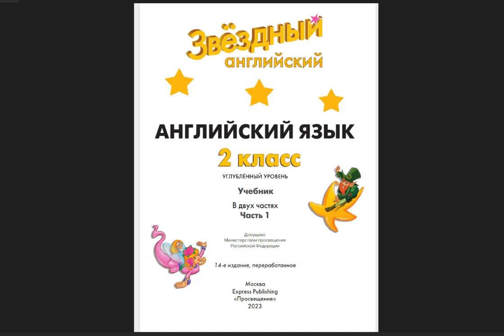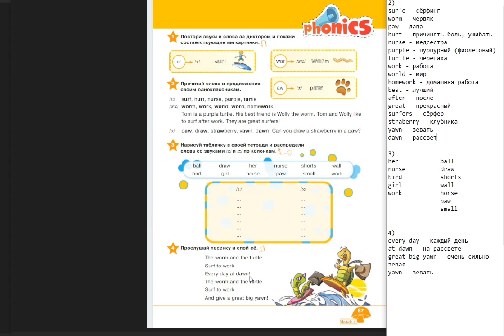Starlight-2 часть 1 (87 страница)